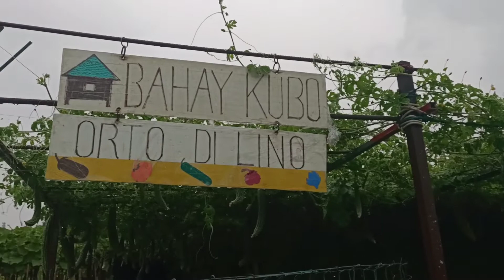UPDATE IN MY GARDEN, AUGUST 19,2022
Marami parin ang mga gulay na ating naaani dito sating garden kaya nakakatuwa ang mag tanim.